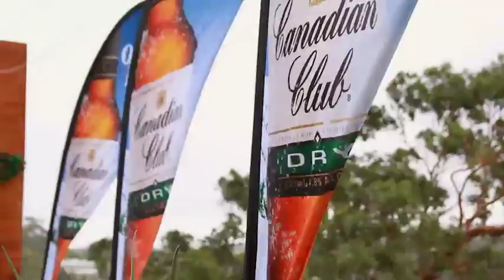Shanon Noll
Shannon Noll FREE Concert event overlooking Pittwater
from Newport Arms iconic beergarden
Saturday 7th December, 4pm

The Newport Arms are excited to announce the ever-popular Shannon Noll will be visiting to play an acoustic set on the waterfront at the Newport Arms famous beergarden as part of their annual FREE Sunset Concert series, proudly supported by Canadian Club & Rekorderlig.

Shannon Noll's everyman appeal lies in his honesty. He possesses the knack of striking a chord with legions of music fans, jacking into a pure emotion that's both his own and instantly relatable. Fourth album, A Million Suns, stays faithful to his classic rock roots while ramping up the pace like never before.

This follows the success of other major concert events earlier this year including by indie legend Donovan Frankenreiter, Ian Moss, Jon Stevens, Mat McHugh, Richard Clapton and Ross Wilson.

The acoustic performances have been a huge success with 1000+ punters packing the venue for each of the amazing sunset sessions.

This special one-off show will be supported by the Ciaran Gribbin of INXS, who also has has some incredible years recently fronting the legendary Aussie Rock band as frontman for INXS in May 2011. Ciaran has performed 50+ shows as INXS' front man. Two of the songs Ciaran co-wrote with Andrew Farris have been released by INXS. The second single, We Are United, was performed in Australia's Capital City, Canberra, at the Australia Day celebrations in January 2012 in front of a television audience of one million, and was released to mark this occasion.